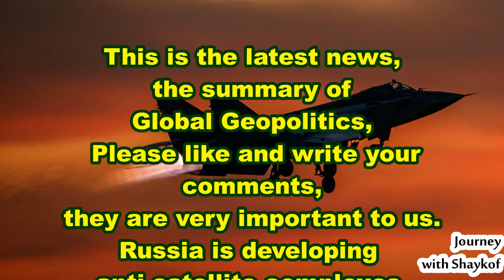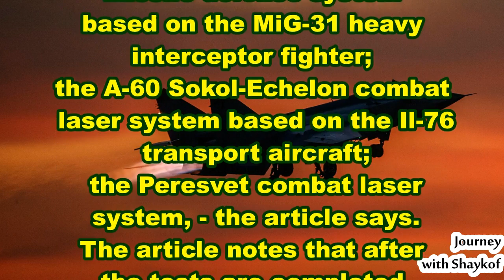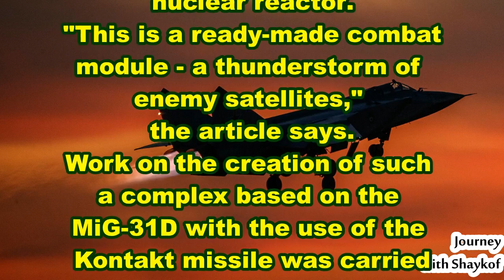Russia is developing anti satellite complexes based on the MiG 31D and Il 76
Russia continues to develop anti-satellite warfare systems based on the MiG-31D fighter with the Kontakt anti-satellite missile and on the Il-76 aircraft, which is equipped with the Peresvet laser system.